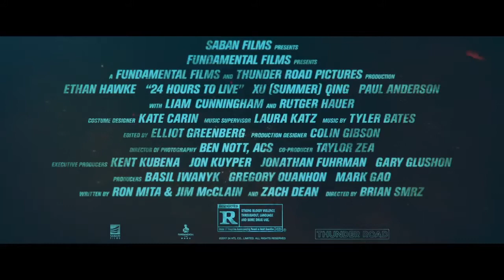24 Hours to Live Trailer #1 2017